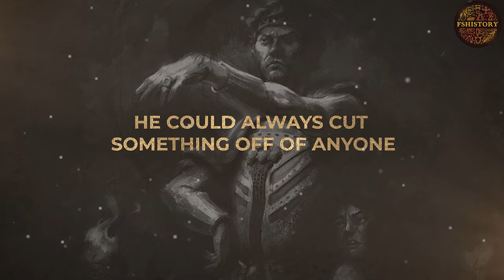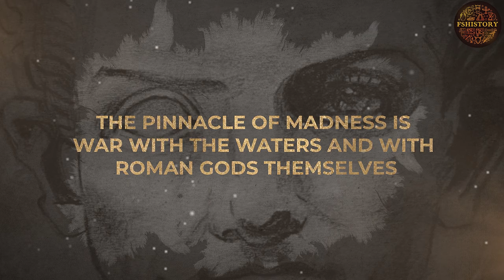«Excessive regard for embarrassing activities» | The UNSPEAKABLE deeds of CALIGULA